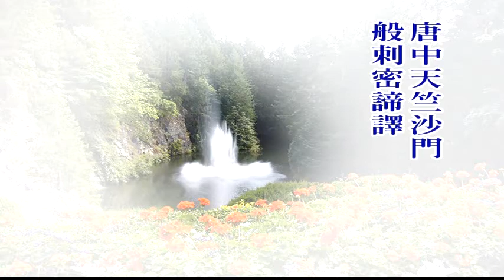大佛頂首楞嚴經第三套-經前十門 7-1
文殊講堂
慧律法師-慧律法師佛學講座
大佛頂首楞嚴經第三套-經前十門